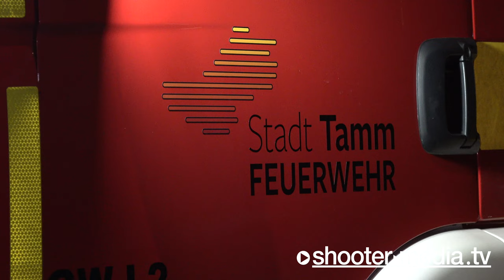🔥 Brand an Lagerhalle 🔥 | 🚒 Löschen mit Kübelspritze auf der Drehleiter 🚒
MARKGRÖNINGEN - 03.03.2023 [4K]: Brandeinsatz auf Firmengelände mit Lagerhallen, Feuerwehr bei Brandbekämpfung aktiv.
INTERNATIONAL: Fire at company premises with warehouses, firefighters active in firefighting.

[ Polizeipräsidium Ludwigsburg

POL-LB: Markgröningen: Brand auf einem Firmengelände
Ludwigsburg (ots)

Am Freitag, gegen 23:30 Uhr beobachtete eine Anwohnerin einen Feuerschein aus dem Bereich eines leerstehenden Firmengeländes in Markgröningen und meldete dies über den Notruf. Beim Eintreffen der Einsatzkräfte standen bereits mehrere Container gefüllt mit Kartonagen neben einer Halle in Vollbrand und griffen bereits auf das Hallendach über, welches in der Folge beschädigt wurde. Ein vollständiges Übergreifen der Flammen auf die Bausubstanz der Lagerhalle, konnte durch die Feuerwehr verhindert werden. Nach Beendigung der Löscharbeiten konnte festgestellt werden, dass die in der Halle abgestellten historischen Fahrzeuge und Wohnmobile durch den Brand leicht verrußt wurden. Die Brandursache ist bislang unbekannt. Über die Höhe des entstandenen Sachschadens kann bislang keine Aussage getroffen werden. Am Brandort waren starke Kräfte der Feuerwehr, des Rettungsdienstes und der Polizei eingesetzt. Der Bürgermeister der Stadt Markgröningen wurde informiert und kam vor Ort.
INTERNATIONAL:

Ludwigsburg Police Headquarters

POL-LB: Markgröningen: Fire on company premises
Ludwigsburg (ots)

On Friday, around 23:30, a resident observed a fire glow from the area of a vacant company premises in Markgröningen and reported this via the emergency call. When the emergency services arrived, several containers filled with cardboard next to a hall were already on fire and had already spread to the roof of the hall, which was subsequently damaged. A complete spreading of the flames on the building fabric of the storage hall, could be prevented by the fire-brigade. After completion of the extinguishing work it could be determined that the historical vehicles and motor homes parked in the hall were slightly sooted by the fire. The cause of the fire is so far unknown. So far, no statement can be made about the amount of property damage caused. At the fire place strong forces of the fire-brigade, the rescue service and the police were used. The mayor of the town of Markgröningen was informed and came to the scene.

© Shooter-Media-TV | Dokumentation - ​03/2023​ - ​Markgröningen - ​Sony​ ​HXR-NX80​ - 4K
+++ EURE UNTERSTÜTZUNG +++
​FILMDATUM​:
03.03.​2023

​EINGESETZTE KRÄFTE​:
Feuerwehr Markgröningen
Feuerwehr Tamm
Rettungsdienst Ludwigsburg
Polizei (PP) Ludwigsburg

​EINSATZZEIT:​
ca.3h

​ÖRTLICHKEIT:​
An der Bracke in Markgröningen [LK: Ludwigsburg]

​LINK-BOX:​